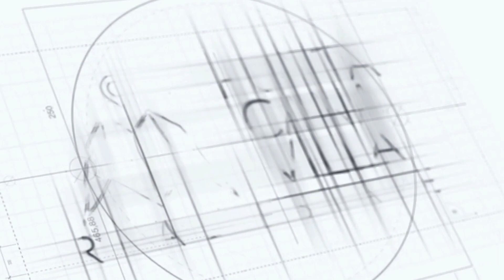Lovely One Bedroom Condo For Sale in Punta Cana ID-2003, Dominican Republic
Luxury One Bedroom Condo For Sale in Punta Cana
Punta Cana Real Estate
Price: US$129,990
Type: Condo, Apartment
Apartment Area: 602.779 Sq. Ft. = 56 Sq. Mts.
Bedrooms: 1
Bathrooms: 1
HOA/Maintenance: US$2 per Sq. Mts.

Welcome to 7 Palms Beach Luxury Apartments, where your every desire is catered to with a wide range of amenities. Whether you're a sports enthusiast or a parent with little ones, our condos offer endless opportunities for recreation and fun. Explore the dedicated playgrounds and sports area, perfect for active individuals of all ages. Socialize and host events in the welcoming clubhouse, or unwind in the serene park surrounded by lush greenery.

Stay cool and refreshed in the sparkling swimming pool, or stay fit in our state-of-the-art indoor and outdoor gym facilities. Nature lovers will be captivated by the scenic hiking trail, immersing themselves in the breathtaking natural surroundings. We even have a designated park for your furry friends, ensuring their comfort and happiness.

Convenience is key at 7 Palms. With elevators and ample parking options, your daily life is made effortless. Plus, you'll find a variety of parks, restaurants, and medical centers just a short drive away, providing easy access to essential amenities.

Now is your chance to own a luxurious condo in Punta Cana. Live the finest life at 7 Palms Beach Luxury Apartments, surrounded by a secure gated community and an unbeatable location. Invest in your future and make your dream a reality by seizing this remarkable condo for sale in Punta Cana.